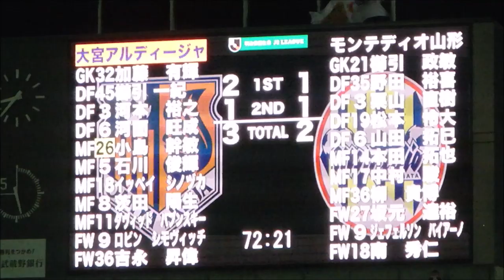2019年J2第26節 大宮対山形 後半動画 茨田選手決勝弾シーン有り